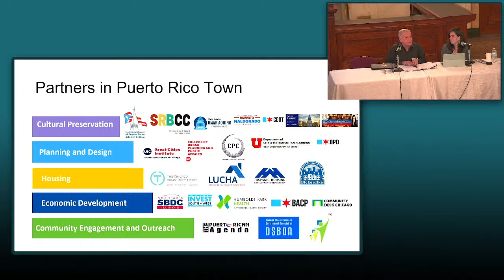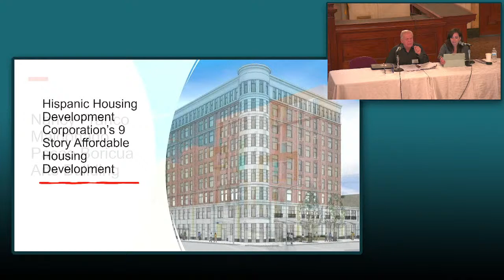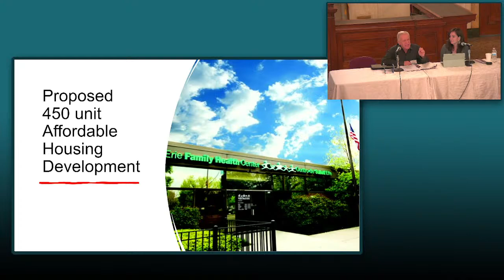Opening Plenary: Leveraging Policy and Creating Cultural Districts to Drive Economic Success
Illinois Main Street Conference
Welcome & Opening Plenary

Kick off a day of building connections and learning with a message from Dionne Baux, Vice President of Neighborhood Revitalization Services at Main Street America.

Based in Chicago, Illinois, Main Street America is a subsidiary of the National Trust for Historic Preservation and has participated in the renewal of more than 2,000 historic downtowns and neighborhood commercial districts during its 30-year history.

Dionne Baux is currently serving as Vice President of Neighborhood Revitalization Services where she plays a key leadership role to expand technical service offering to neighborhood commercial districts. Dionne has over two decades of experience in project coordination in the fields of urban economic development and commercial district revitalization.

Leveraging Policy and Creating Cultural Districts to Drive Economic Success, Presented by the Puerto Rican Cultural Center

This session focuses on the What and the Why of cultural designation. Focus here is really looking at what cultural designation is and why it’s important to leverage and lean into culture as an economic engine and using culture as a Transformation Strategy. Why it’s important to have a Transformation Strategy (economic development strategy) to focus and drive work done in the districts we represent. Get people excited to learn more throughout the day.

Speakers:
Cristina Pacione-Zayas, IL State Senator
Jose E. Lopez, Executive Director, Puerto Rican Cultural Center

About Illinois Main Street Conference
Powered by community, dedicated professionals, volunteers, and civic leaders, historic Main Street districts and neighborhood commercial corridors are at the heart of, and essential to, thriving communities. The 2022 Illinois Main Street Conference brings together leaders, advocates, and cheerleaders to learn from each other and industry experts on how to grow and sustain downtown districts as centers of economic and social opportunity.